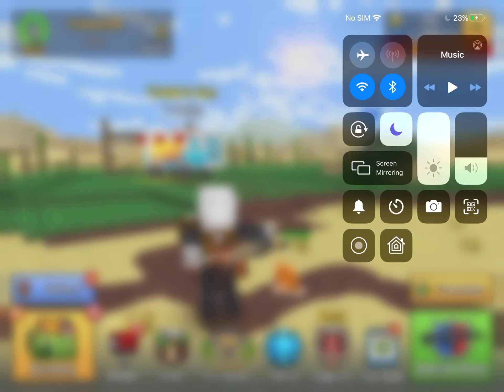New weapon in pixel gun3d|chris rex gaming6